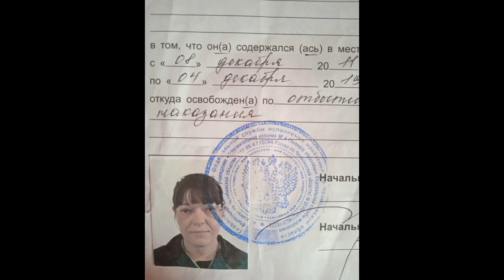МОЙ СЕРИАЛ ДЛИНОЮ В ЖИЗНЬ